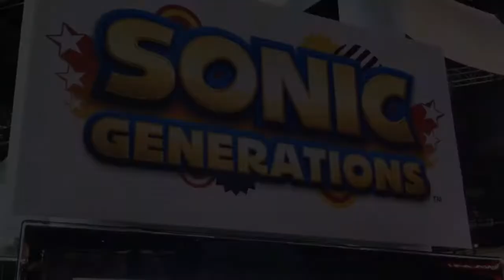Sonic Generations (3DS) - Classic Sonic Stage Gameplay from E3 2011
Sonic Generations (3DS) - Classic Sonic Stage Gameplay from E3 2011. NintendoFuse.com